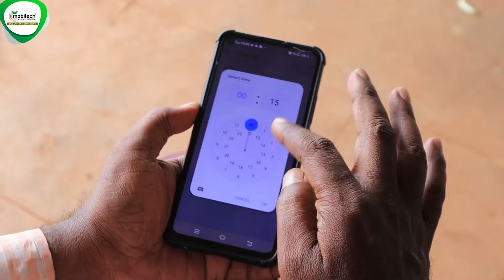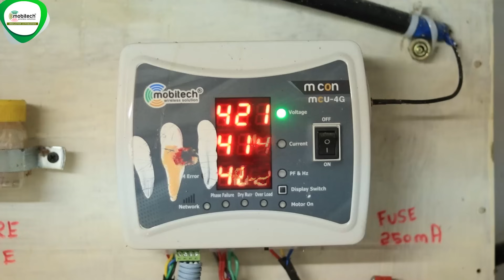This technology solved the problem in my agriculture farm, Mobitech is very useful.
🌴 Enhance your coconut farming with precision! Discover how our Customized Irrigation Automation system revolutionizes coconut crop 🚜💧